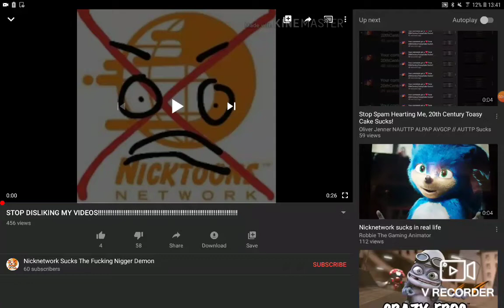Proof that nicknetwork sucks can handle dislikes